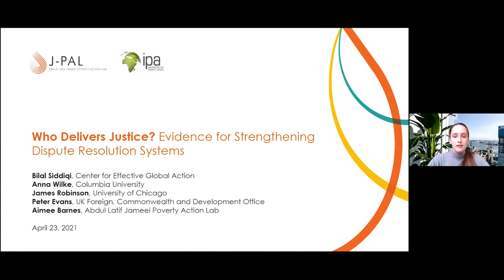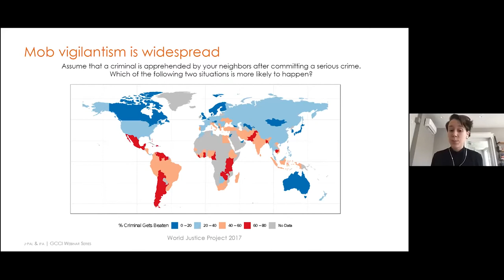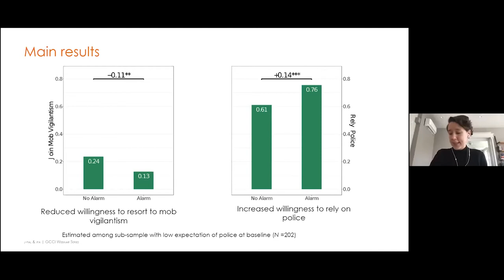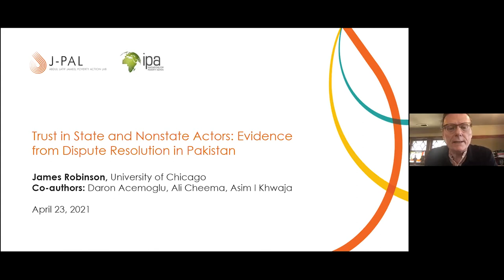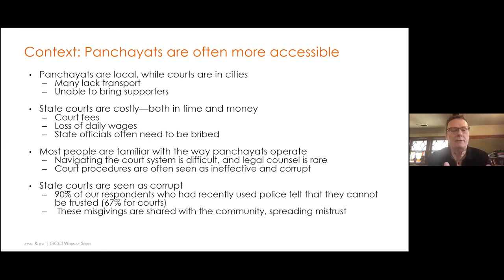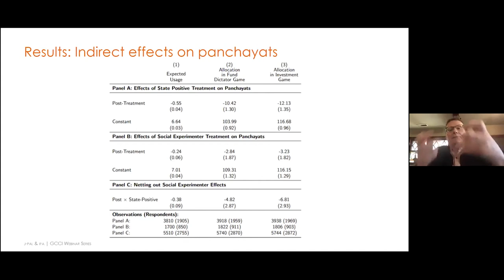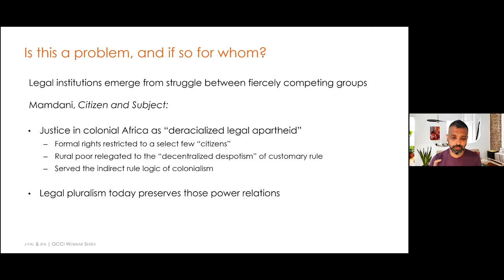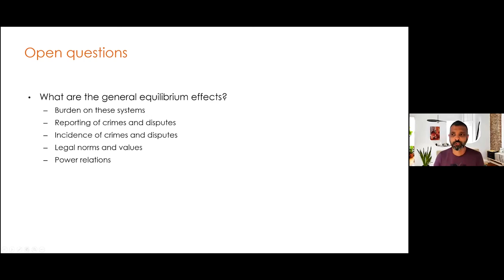Webinar | Who Delivers Justice? Evidence for Strengthening Dispute Resolution Systems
How can states strengthen formal systems of justice provision and build citizen trust in the state? And how can informal dispute resolution systems complement or undermine these efforts? The third webinar in the Governance, Crime, and Conflict Initiative’s series discussed randomized evaluations funded by GCCI that address these questions and their implications for policymakers.